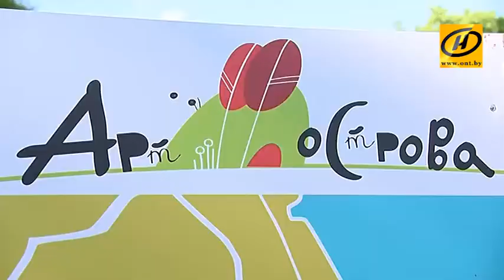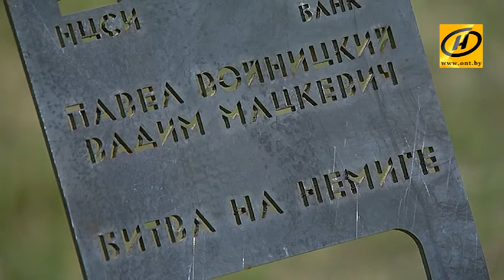Проект «Арт-острова» - необычная выставка, посвящена 950-летию Минска